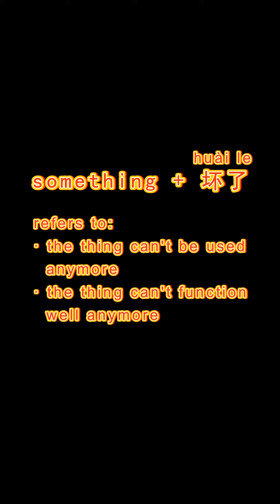[1 min Chinese] How to express "something is broken" "something doesn't work" in Chinese? 坏了huaile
How to express "something is broken" or "something doesn't work" in Chinese?
“something + 坏了(huài le)” is only used when you want to express that:
· you can’t use a thing because it’s broken or it doesn’t work
· a thing doesn’t function well anymore